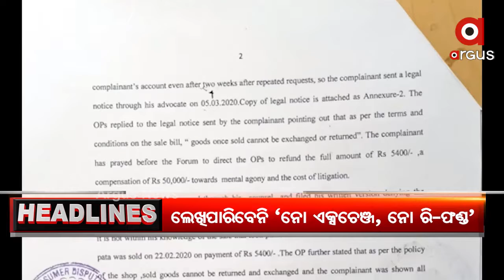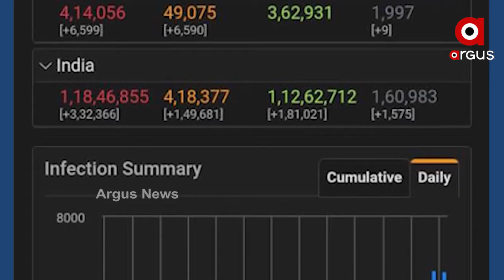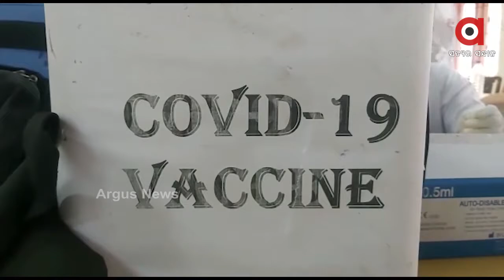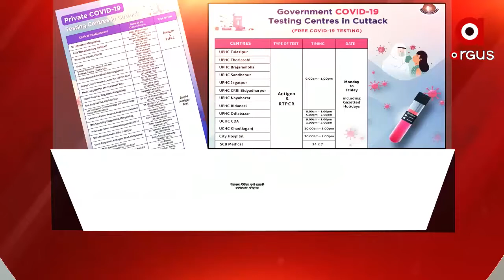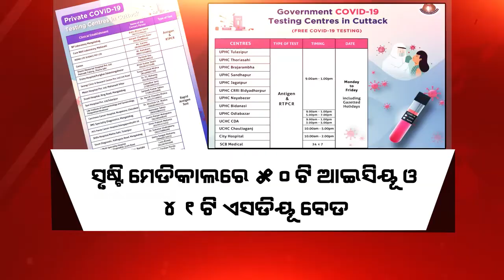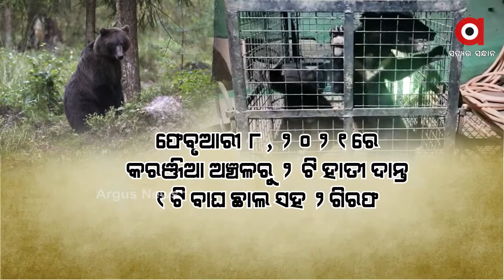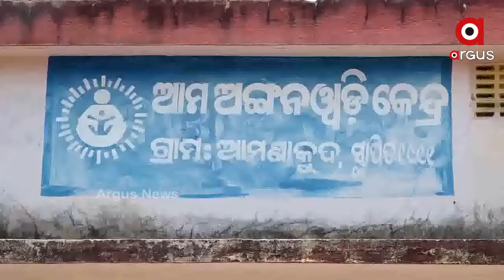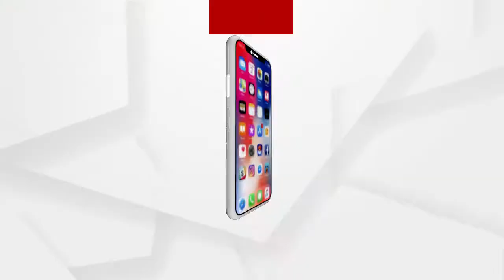Argus Barabati Dhauli 6PM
କଟକ ଜିଲ୍ଲା ଖାଉଟି ଫୋରମ କୋର୍ଟଙ୍କ ବଡ଼ ରାୟ...ଏଣିକି ନୋ ଏକ୍ସଚେଞ୍ଜ ,ନୋ ରି-ଫଣ୍ଡ ଲେଖି ପାରିବେ ନାହିଁ ଦୋକାନୀ.

ପ୍ରତି ମିନିଟରେ 5 ସଂକ୍ରମିତ... ରାଜ୍ୟରେ ପ୍ଲାଟୋ ସ୍ଥିତିରେ କୋରୋନା...

ମେ 1ରୁ ଯୁବବର୍ଗଙ୍କୁ ଟିକାକରଣ... ବିତରଣ ପାଇଁ ମାଇକ୍ରୋ ମ୍ୟାନେଜମେଣ୍ଟ ପ୍ଲାନ୍...

ଯୁକ୍ତ 2 ପରୀକ୍ଷା ବାତିଲ ଦାବିରେ ରାସ୍ତାକୁ ଓହ୍ଲାଇଲେ ଛାତ୍ରଛାତ୍ରୀ...

ଭୁବନେଶ୍ବର ଉପକଣ୍ଠରୁ ଭାଲୁ ଛୁଆ ଉଦ୍ଧାର ଘଟଣା. କ୍ରାଇମବ୍ରାଞ୍ଚ ତଦନ୍ତ ଲାଗି ଚିଠି ଲେଖିଲା ବିଭାଗ...

ସାରା ଓଡିଶାବାସୀ ଶୁଣିଲେ ତ୍ରୈଲୋକଙ୍କ କଥା. ଶୁଣିପାରିଲେନି ସରକାର...